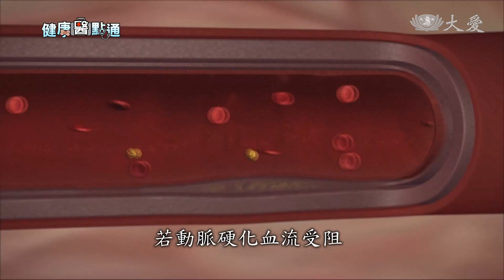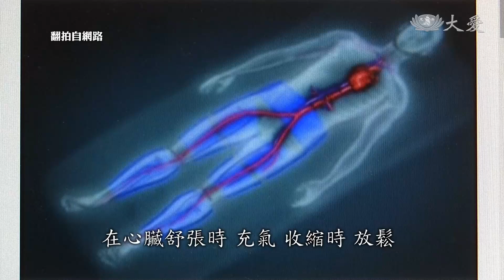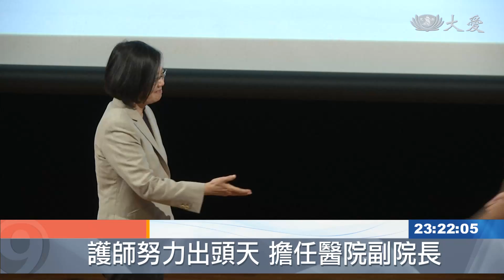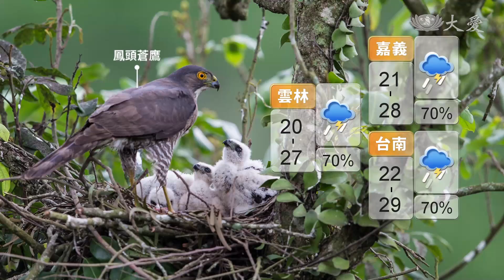大愛新聞 2019-05-05 2300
1. 路面標線遇雨易滑 提高抗滑係數防意外 (00:01:37)
 2. EECP體外反搏治療 有效協助心臟復健 (00:03:25)
 3. 泰王室冊封儀式 各界爭睹伏地禮 (00:06:13)
 4. 聖母峰 成世界最高垃圾場 (00:08:47)
 5. 長久以來蝴蝶品種銳減 與農藥有關 (00:10:50)
 6. 莫三比克第四場發放 前置準備克服重重挑戰 (00:12:42)
 7. 五月溫馨浴佛 認同大愛不分宗教 (00:16:05)
 8. 中正紀念堂浴佛大典 數千人莊嚴彩排 (00:17:40)
 9. 慈悲足跡靜態展 見證無常中的善念 (00:19:20)
 10. 表揚"南丁格爾" 護台灣人健康 (00:21:01)
 11.  (00:22:52)